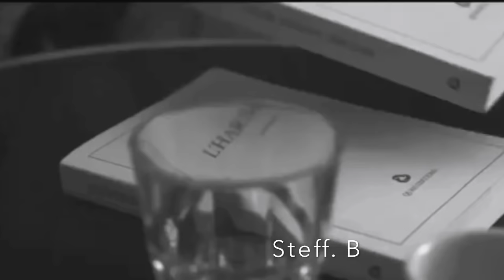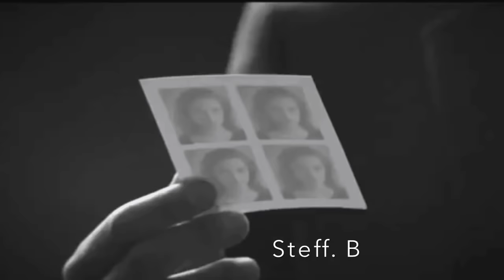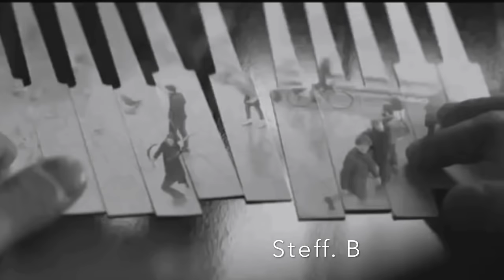Brian O'Neil - Train Of Thoughts (Mood Swings) HD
Brian O'Neil - Train Of Thoughts - From The Album: Mood Swings. Producer, composer, keyboardist, software developer) was born in Detroit, Michigan. At the age of six, Bean's musical interest awakened when he began taking drum lessons. Before long, Bean immersed himself in music, mastering the Saxophone, Bass, and Trombone. He aspired to become a professional drummer until his Grandmother purchased a Piano for him when he was sixteen. This was a pivotal moment in Bean's musical development and marked the exploratory phase of his experimentation with melodies and chords. His diligence and expertise earned Bean a coveted full Piano/Music Scholarship at Alcorn University in 1984. quite a remarkable feat for a self-taught pianist. On his quest to find his niche in the musical realm, Bean experimented with jingles for Corporations such as McDonalds. He combined his love for children and movies by composing film scores and inspirational music for youthful audiences. In 1994, Bean's musical vision prompted him to relocate to Atlanta to establish his own production company, BCO Media, Inc. Committed to the advancement of music and arts, Bean donates his time and talent to the artistic community. He has worked closely with some of Atlanta's most talented new Underground Spoken Word Performing Artists and Musicians. Realizing the important role that the arts play in the cultural expression of this generation, Bean has dedicated himself to ensuring that such valuable channels remain accessible.
As his musical career expanded, Bean manifested his versatility by becoming innovative in the areas of writing, producing, arranging and performing, always testing the limits of his creativity. His melodic creations bridge the gaps between generations, social classes and musical genres. Over the past 20 years, Bean's hard work, determination, raw talent and creative energy has enabled him to refine his craft, giving birth to eclectic musical gems that promise to enchant his listening audience for years to come. Bean credits his Grandmother Daisy O'Neal for both influencing and nurturing his musical endeavors. Brian O'Neal is a truly talented musician whose compositions resonate that there is no limit to musical artistry. Listen to his work and enjoy the musical journey it will carry you on. !

***REVIEW***Mood Swings is a step into Jazz for a generation raised on Hip-Hop. Looped, syncopated beats that find their roots in Top 40 and Adult Contemporary R&B grooves. In the broadest sense, one could classify this music as "Easy Listening" or "Light Jazz." And true, this is an excellent album for candlelight and a smooth Cabernet, but that would be a failure on the listener's part to see the overflowing musical merits of this album. Brian O'Neal is a compositional monster. With what would seem to be a very limiting looped rhythm and harmonic structure, he is always adding and subtracting little counter melodies or doubling parts on other instruments and keeps things incredibly fresh and interesting throughout. O'Neal has chops to spare too when placed behind a piano, using his improvisational abilities to stretch out the harmony and play with the time laid down by the rhythm section. But he never allows himself to become over indulgent or draw the listener away from the song with flashy solos. My only complaint for this album is that even the least discriminating ears, at times, become very aware of the fact that the music was recorded in large part using synthesizers. This is not to say that synths themselves are not a viable musical instrument, but in this setting it does not allow them to react to Brian's improvisations the way that a live band is capable of. With his immense talent, I would be very excited to hear what Brian could do with a room full of equally talented musicians. That said, this is an incredibly consistent album, which shows that Brian will be an artist to keep an eye on in the coming years.